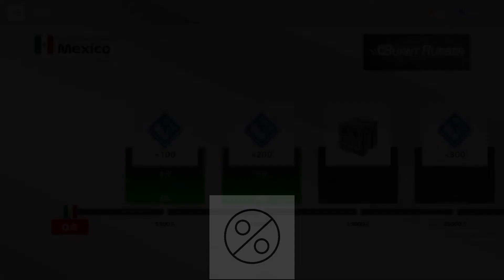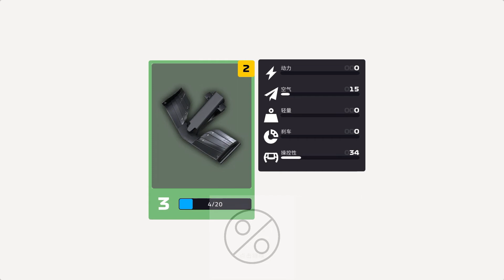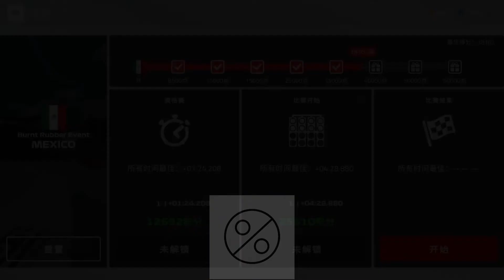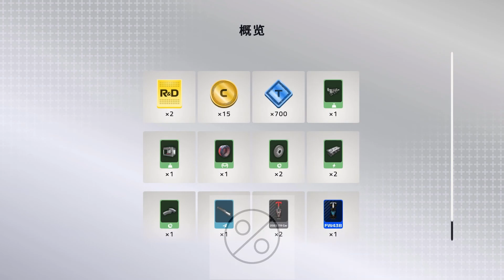F1MR EP6 Race Event at Mexico